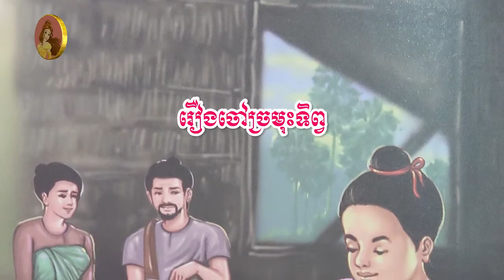រឿងចៅច្រមុះទិព្វ l រឿងនិទានខ្មែរអមដោយរូបភាព l Khmer Novel l Khmer Legend [Pka Sne Official]